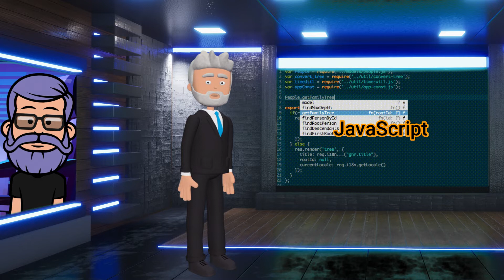Les différents types d'objets : Programmation 101 - La Série - Épisode 3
Programmation 101 - La Série - Épisode 3

Les differents types d'objets

00:00 Jingle et Intro
01:18  Les variables
02:27  Les langages non typés.
04:07  Les types d'objets et leurs tailles
06:37  Les variables textes, les tableaux et les listes.
07:28  Conclusion

Voici une série sur l'initiation à la programmation ... C'est une série qui se veut très légère et sera faite pour initier les gens non-initiés à la programmation de façon simple et accessible.

Des exemples seront donnés dans 5 langages pour commencer:

Python
C ou C++
C#
Java
Javascript